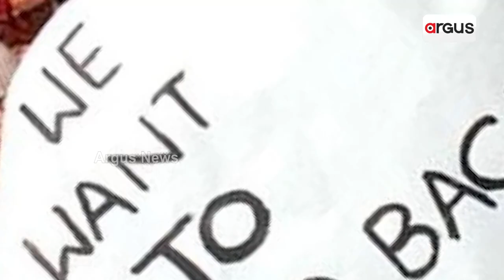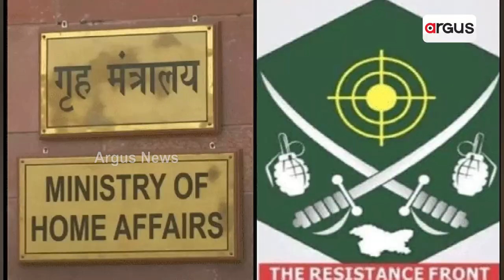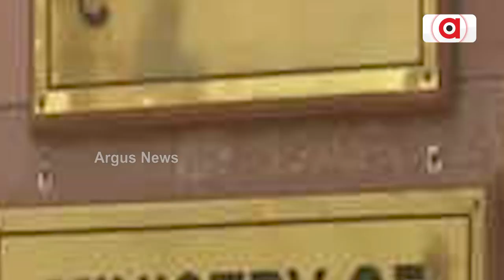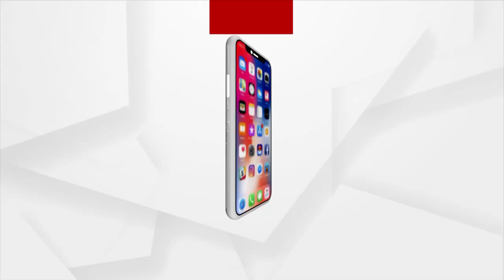ଟିଆରଏଫ ଜାରି କଲା କାଶ୍ମୀରୀ ପଣ୍ଡିତଙ୍କ ନୂଆ ହିଟ ଲିଷ୍ଟ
କାଶ୍ମୀରରେ ବର୍ତ୍ତମାନ ସକ୍ରିୟ ଥିବା ଆତଙ୍କବାଦୀ ସଂଗଠନ ଦି ରେଜିଷ୍ଟାନ୍ସ ଫୋର୍ସ ପୁଣି ଥରେ ହିନ୍ଦୁ ମାନଙ୍କୁ ମାରିବାକୁ ଧମକ ଦେଇଛି ।